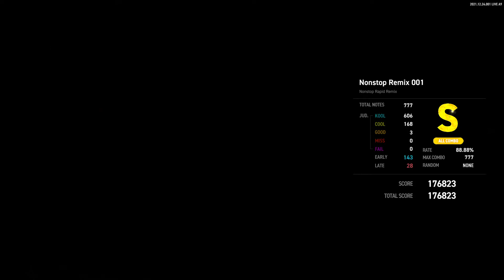4K Course (13) Nonstop Rapid Remix | [EZ2ON REBOOT : R]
Subtitle : There is no stop sign
Pattern designed : Retro EZ2ON Crew
REQUIRED DLC : EZ2ON REBOOT:R

00:00 Song Preview

00:49 1st Stage
(We Luv Music, Say That U, The Future, Y Gate)

02:40 2nd Stage
(Panic Strike, Anytime, Sand Storm)

04:17 3rd Stage
(???, Black Market, Exist, Envy Mask, Minus 2)

06:14 Last Stage
(Soul Destructor, Faded Soul (빛바랜 영혼), Fell Hound III)

07:44 Total Result
21/12/24 업데이트 내역

1. COURSE 모드 추가 (베타)
　- 다양한 주제로 제작된 코스의 네 패턴을 연속으로 플레이하는 모드입니다.
　- COURSE 모드에서는 일시 중지 및 재시작이 불가능합니다.
　- 플레이를 중단하고 코스 선택 화면으로 돌아가려면 ESC 키를 2.5초 동안 입력하세요.
※ 각 모드별로 준비될 코스의 수는 다를 예정입니다.

2. 기능 개선
　- '폴링 레이트 (베타)' 설정이 옵션에 추가되었습니다.
　- 일시중지 화면과 게임 오버 화면의 버튼 위치가 같게 UX를 개선하였습니다.
　- 이제 사용지의 입력 및 오디오 출력이 클라이언트의 프레임 레이트에 영향을 받지 않습니다.
※ 이번 업데이트 변경사항으로 인하여 시스템 세팅의 키 매핑 파트가 초기화되었습니다. 양해를 부탁드립니다.

3. BGA 수정
　- Round 3 (The First Noel X-mas Edit)

4. 버그 수정
　- 리절트 화면에서 즐겨찾기를 등록할 경우 정상적으로 등록되지 않는 문제를 수정하였습니다.
　- 리플레이를 수동으로 저장할 경우 정보가 올바르지 않게 표시되는 문제를 수정하였습니다.
　- 인게임 옵션 미리보기 화면에서 일부 요소가 제대로 출력되지 않는 문제를 수정하였습니다.
　- 멀티플레이어 모드에서 일부 시각 요소가 제대로 출력되지 않는 문제를 수정하였습니다.
　- 특정 상황에서 패널의 위치가 올바르지 않게 출력되는 문제를 수정하였습니다.
　- '1st S/E' 콤보 스킨을 'OLD' 스타일로 설정할 경우 발생하던 표시 문제를 수정하였습니다.